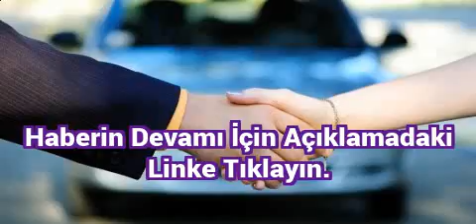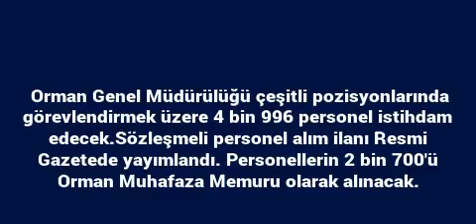Tarım ve Orman Bakanlığı 4 bin 996 personel alımı yapacak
Orman Genel Müdürülüğü çeşitli pozisyonlarında görevlendirmek üzere 4 bin 996 personel istihdam edecek.